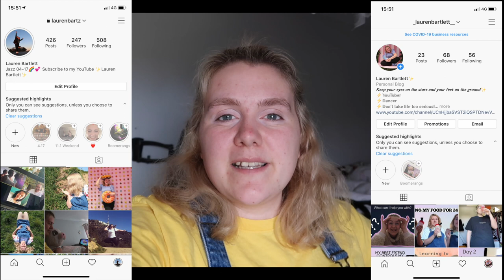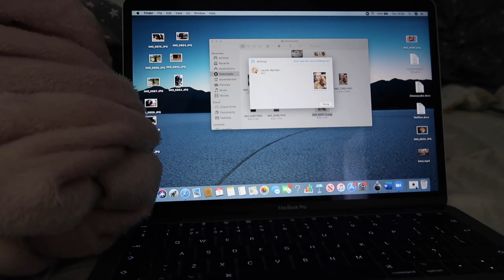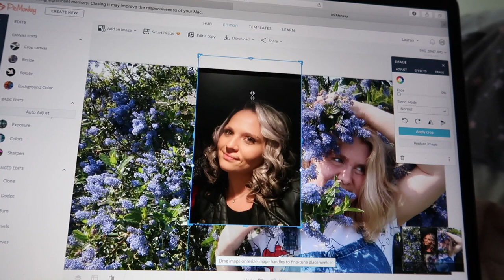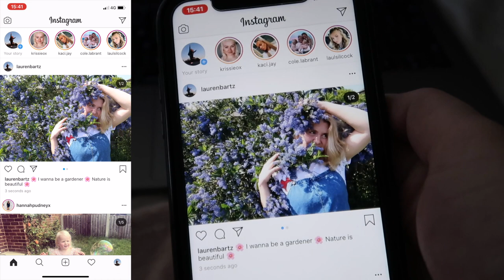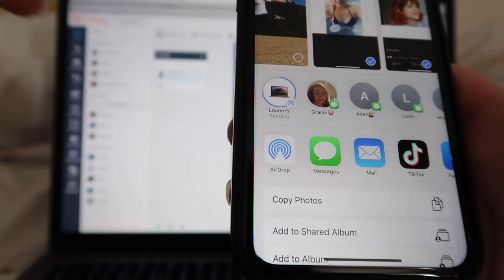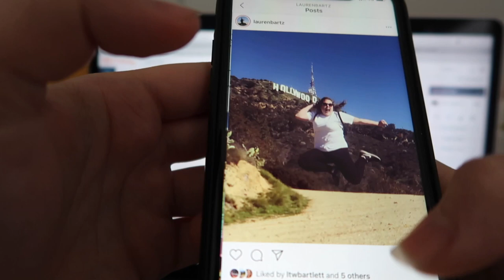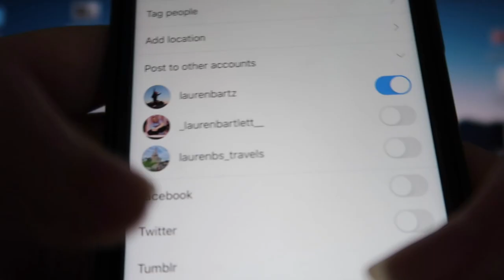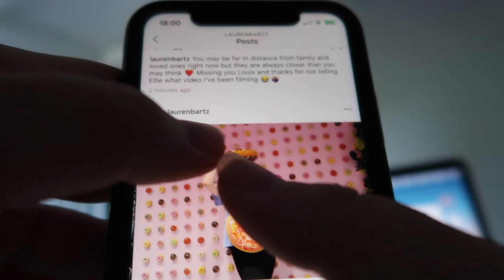I hid my friends and family in my Instagram pictures & no one noticed!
Since we are all stuck in lockdown and not able to go anywhere or see friends and family I thought why not bring them to me? I hid some of my family and closest friends in my instagram pictures to see if anyone would notice and they didn't. This kept me entertained for 2 whole days and I felt like a secret agent, maybe you should try this with your friends and family and see how well you get on :)

Comment your favourite post...